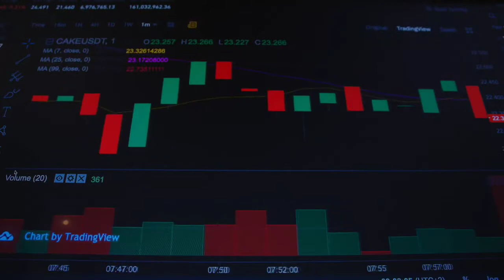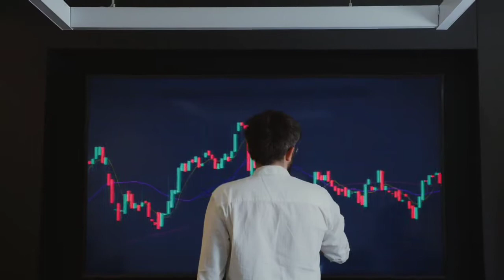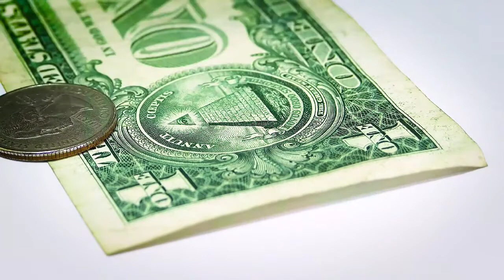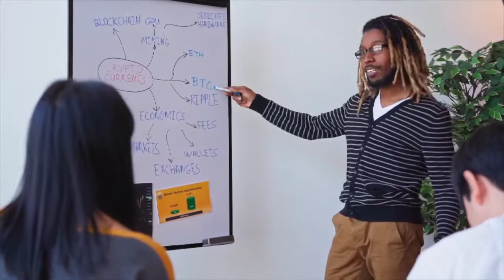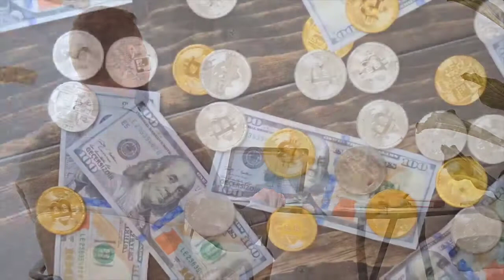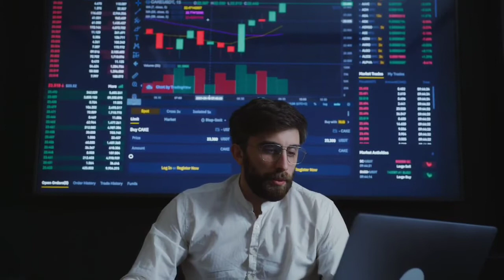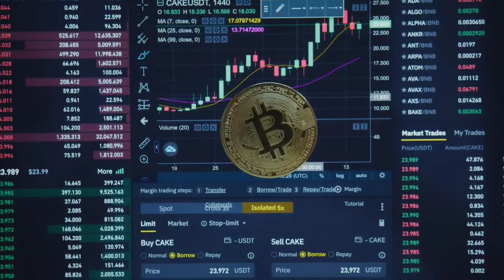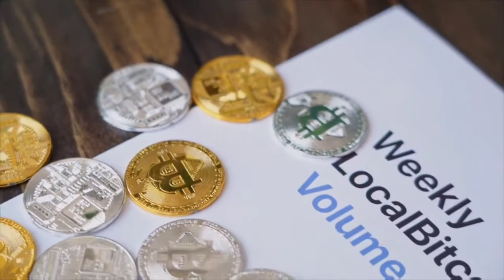Polygon A 9000% PUMP IS COMING WHY?? - MATIC PRICE PREDICTION - SHOULD I BUY MATIC?